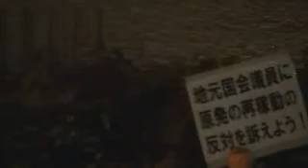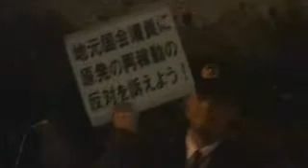2012.04.20首相官邸前抗議活動《5/6》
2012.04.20首相官邸前抗議活動、続きです。悪霊さん、登場。また残念なことが一つ。プラカードを持った男性が我々から離れて道路の向こう側で、一人抗議活動を始めたんです。抗議する場所は許可をもらってやってます。こういう自分勝手な行動は格好悪いし、暴力・迷惑行為は全てを台無しにしかねない。協力出来ないなら一人で来ればいい。でもみんな優しいから、戻ってきたら、お帰り～！一緒にやろー！って声かけてた。